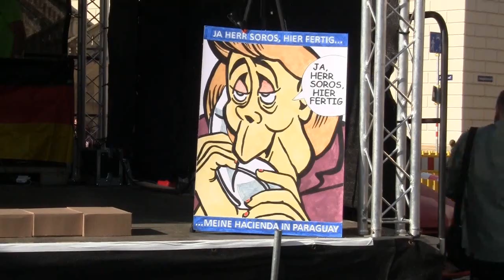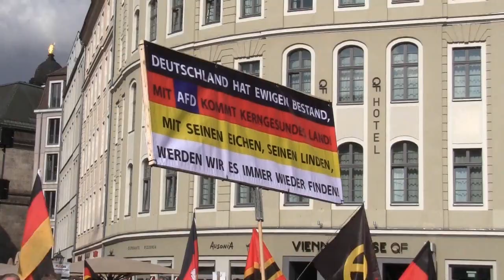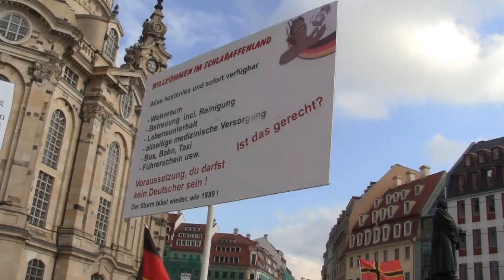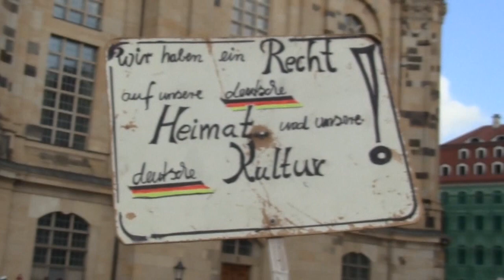Pegida 2018 Dresden auf dem Neumarkt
8.000 Demonstranten , 500 Polizisten und die ANTIFA. Bekannte europäische Gastredner. Lutz Bachman da.